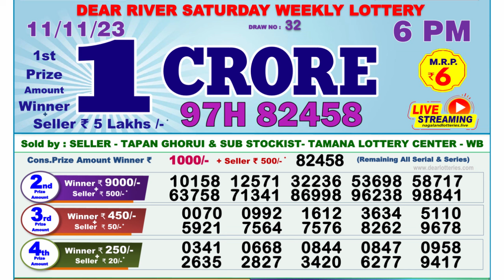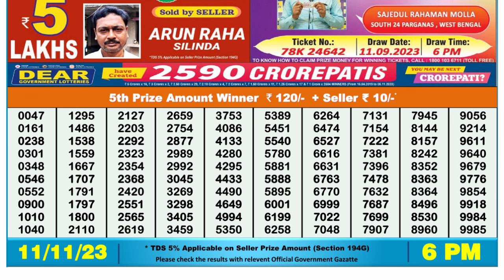🔴 Lottery Sambad Live 06:00pm 11/11/23 Day Nagaland State Dear Lottery Result Pdf Download